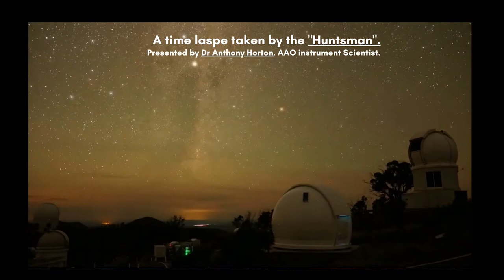A Day in the life of Astrophysicists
A Day in the life of astrophysicists Dr Devika Kamath, Discovery Early Career Research Awardee (DECRA), and Sarah Caddy, HDR student, from the Department of Physics and Astronomy at Macquarie University. Devika will give you a glimpse into how she's adapting to the various aspects of her academic life in this 'new normal'. Follow Sarah while she is working on the commissioning of the Huntsman Telescope, located at Siding Spring Observatory, Coonabarabran, Australia.